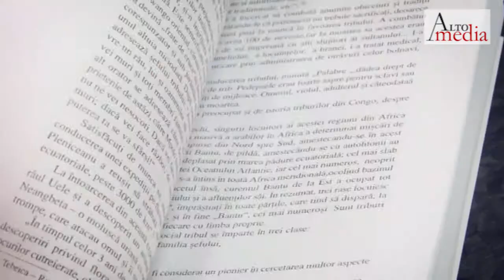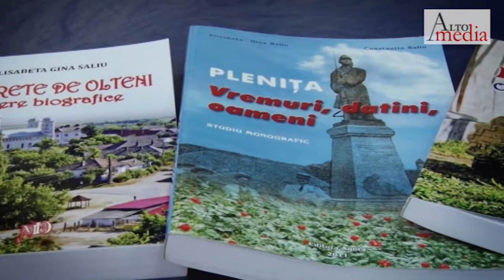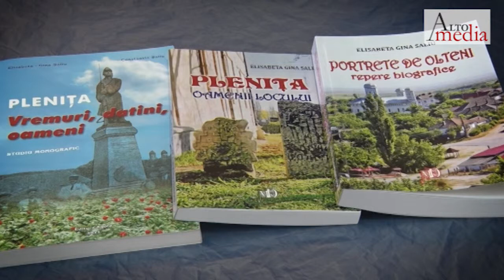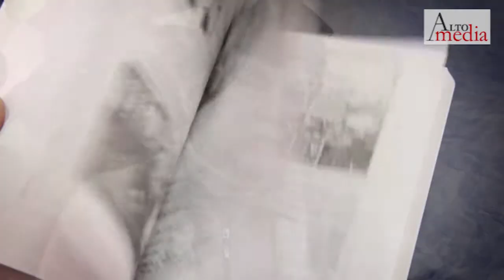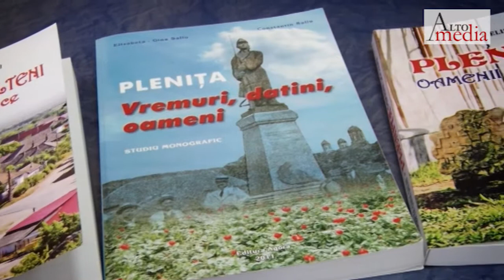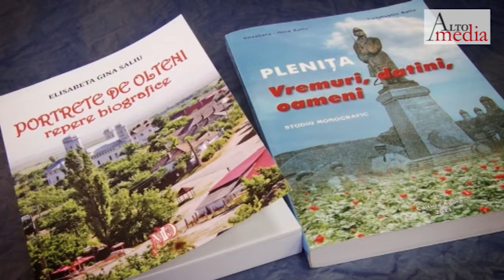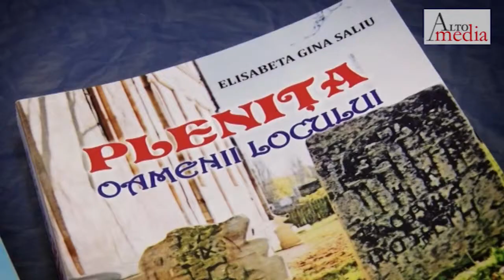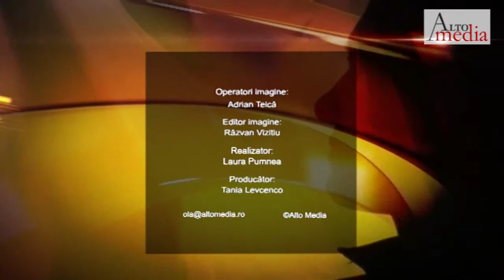Oameni, locuri, amintiri - 78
Lecţia despre acasă.
Am auzit în repetate rânduri, la Centrul Judetean pentru Conservarea si Promovarea Culturii Traditionale Dolj, povestindu-se despre profesorii Saliu, Elisabeta – Gina şi Constantin, din Pleniţa, doi oameni care au adunat peste ani marturii despre istoria, cultura, personalitatile, traditiile si obiceiurile comunei în care s-au nascut.  Dialogul cu cei doi dascăli ne-a dezvaluit un întreg univers de care s-au ingrijit, dincolo de profesie, dincolo de familie, ce aminteşte de vatra în care s-au născut si pe care noi oltenii e bine s-o cunoaştem.